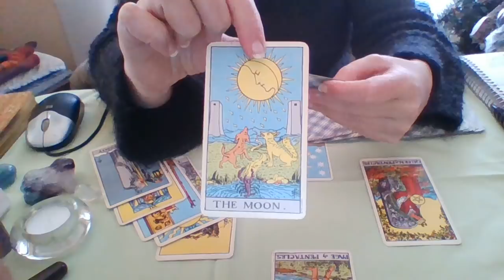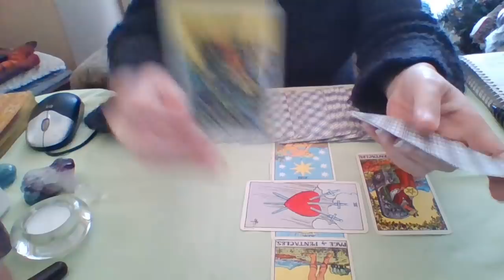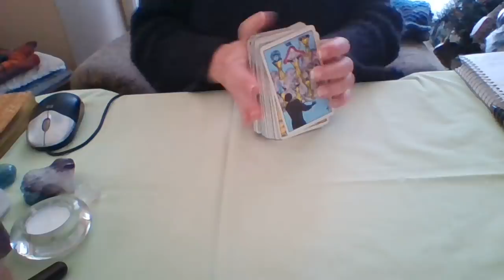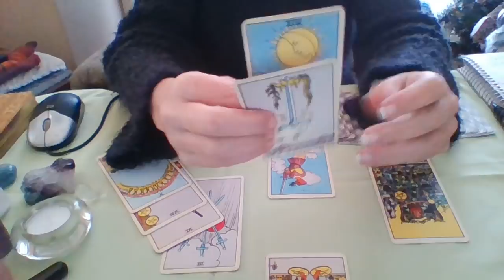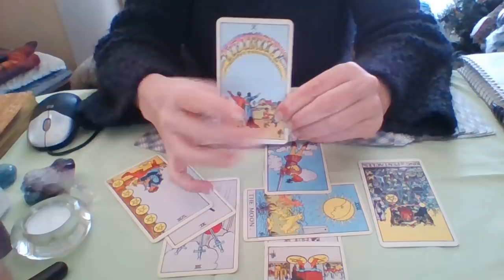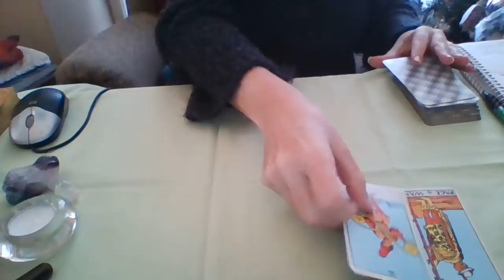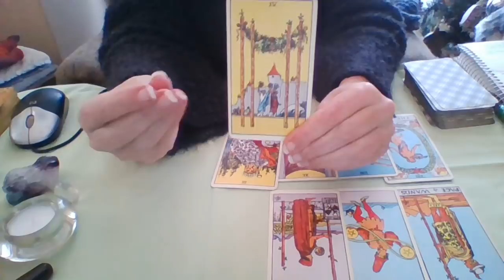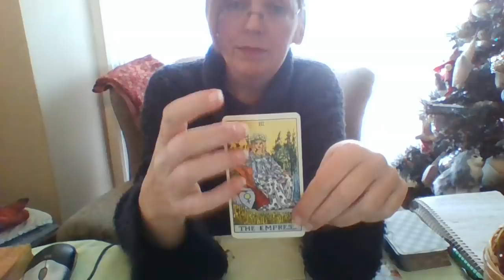Wendi Deng Murdoch: Trump/Kushner back-channel?